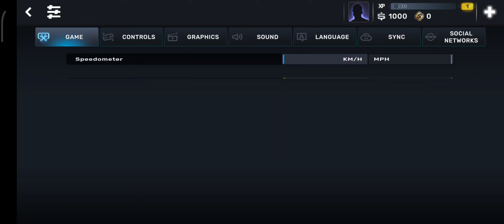Mencoba bermain. game realistis ini #1 || CarX Street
lel ngeleg